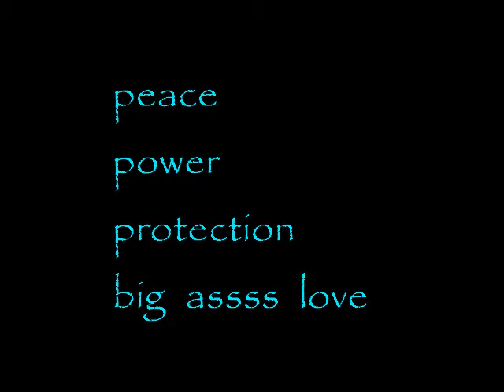SOULSPEAK: fearless apocalypse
grab ya’ sacred wits, personality
not a casualty; authentic
relevant, heaven sent
makin’ sense
smell the scent
open all directions
self reflection
no divide
soul inspection
multi-versal qualified

well, now…
open ya’ brilliant eyes
bring the high of highs
ego gonna sigh
is alright now
greatest teacher
takin’ da’ highway
down
got its light side
got its dark pride
yin yang 50/50
numeric sychronicity
got this multiplicity
fairy tales; from a hell
chi, hittin kundalini fire
bustin’ up, feel it
soul got da’ boogie
let the booty fly
feelin it, gettin’ tight
all night, outa sight
feels good to feel right
dynamite kryptonite
bite the bite
hold on baby
we feelin’ this thing
what’s going on
crown explodin’
world implodin’
what circus you strokin’
what circus strokin’ you
felt the baddest blues
caught the comeback
heart attack; spirit
lightin’ flames in you
whatchya’ do